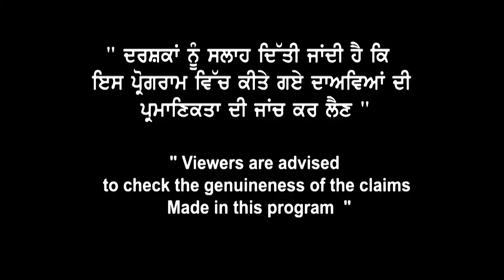Canada ਚ ਅੰਦਾਜ਼ਨ 50 K files under process ? ਜਾਣੋ ਕਿਹੜੇ ਸਟੂਡੈਂਟਸ ਨੂੰ ਕਰਨਾ ਪਵੇਗਾ IELTS ਦੋਬਾਰਾ ?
Canada ਚ ਅੰਦਾਜ਼ਨ 50 K files
under process ? ਹੁਣ ਕੀ ਹੋਊ ?
ਜਾਣੋ ਕਿਹੜੇ ਸਟੂਡੈਂਟਸ ਨੂੰ ਕਰਨਾ ਪੈ ਸਕਦੈ
IELTS ਦੋਬਾਰਾ ?